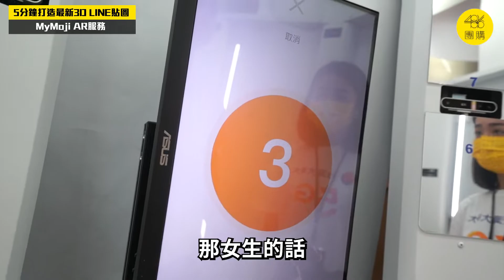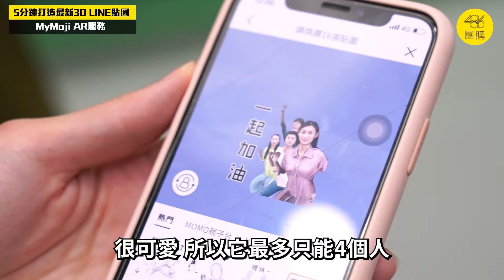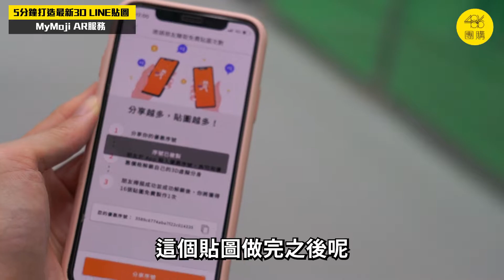【獨家】什麼！30秒就可以做出個人化3D貼圖，MyMoji分身製造所開箱！ feat.@taiwanmobile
1秒掃描快速建立自己的3D真人模型
30秒就可以為你打造出真人3D動態Line貼圖唷！

體驗地點：
台灣大哥大數位生活 台北三創直營服務中心
台北市中正區市民大道三段2號1樓
營業時間: 每日 11:00 ~ 20:00
更多資訊請連結至

來信美食推薦、頻道合作洽詢：
更多486系列頻道推薦：
486系列之486街頭全民調